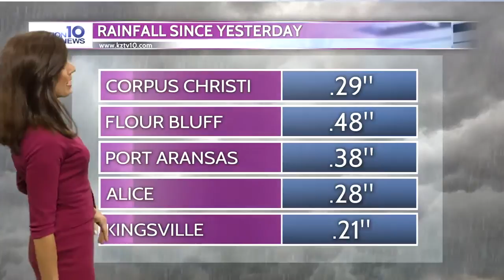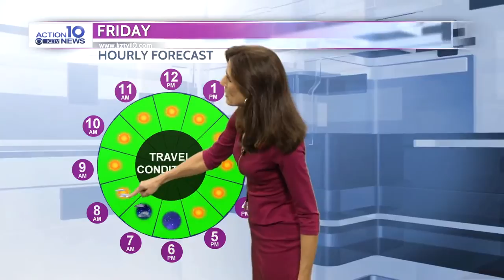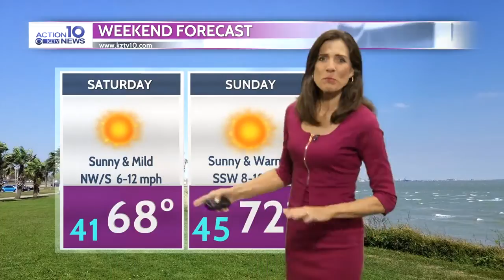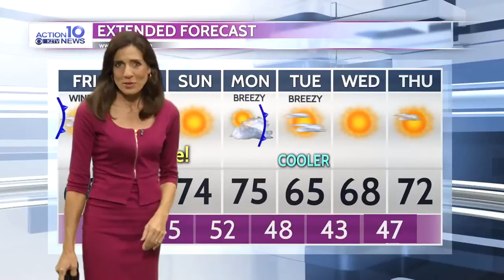Action 10 Weather 1-2-20